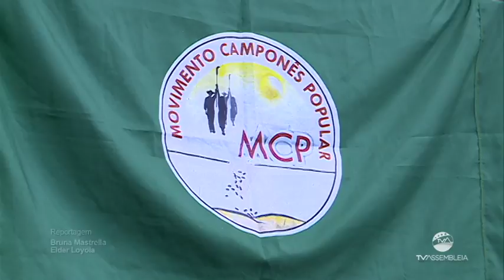Reportagem - Destaques da Sessão Ordinária de 17.10.2017